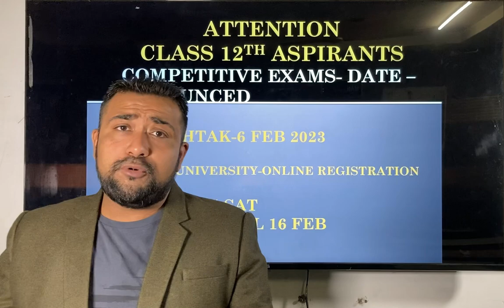IPMAT 2023 FORMS OUT, IHM ROHTAK,SYMBOISIS,NPAT,HOTEL MANAGEMENT